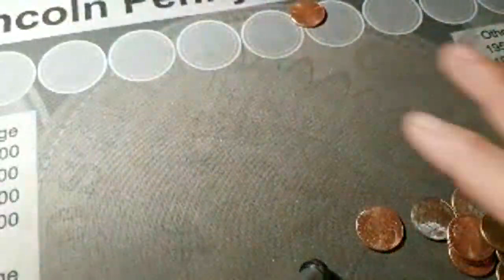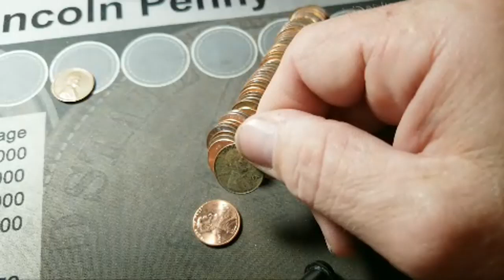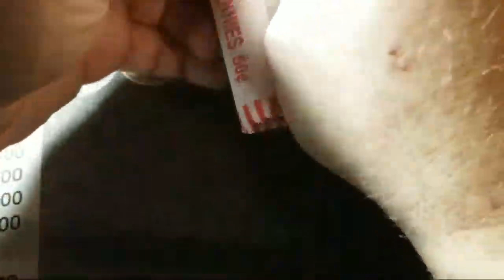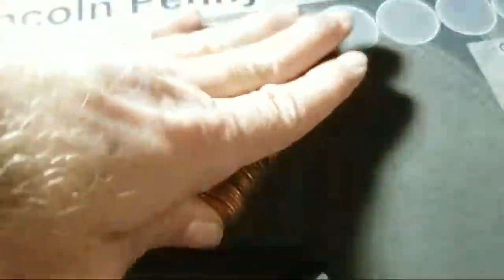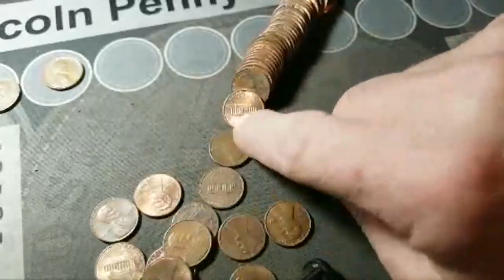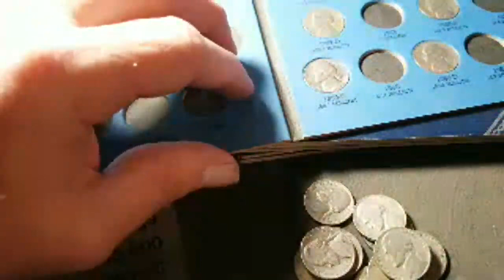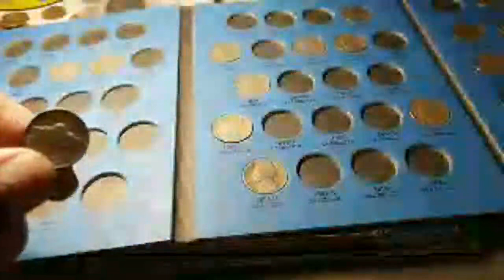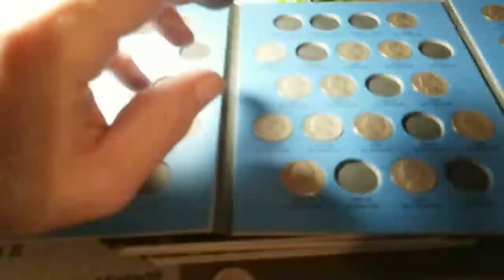Playing With My Pennies